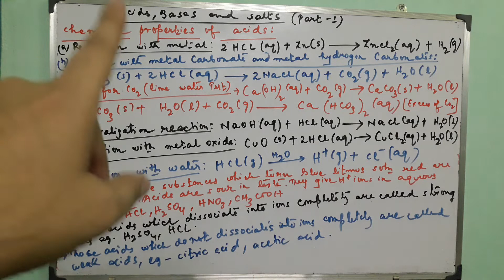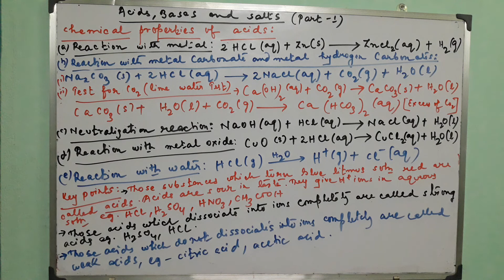Acids , bases and salts part 1 concepts and explanations with chemical equations for class 10